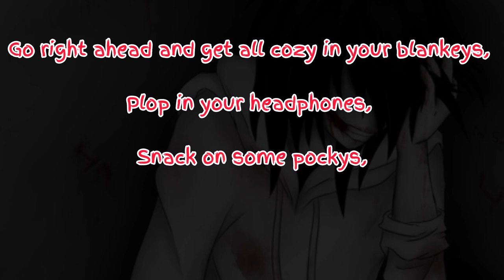“I’m listening…” ASMR (Jeff the Killer x Victim Listener)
I know most of you Loved the Jeff asmr I did last year and we’re begging for a new one, so here it is!

If you are triggered by child neglect, family trauma and abandonment issues, it’s okay, I wanna say is that you all deserve better parents and good role models, you are a gift and deserve support and love from parents that would care.

(Plot):

Jeff came to see you, right he was about to make a move, he startled you. However, he’s here for another purpose.

Is it something good or bad?

Jeff the Killer (Jeffrey Woods) is a internet Creepypasta character based on the (in)famous Creepypasta story with the same name or it’s called “Go to sleep” there are many versions and I would recommend the 2015 which is a lot better and not edgy and cringey like the first one.

It’s on the internet!

Songs:

Myuu
- Jeff the Killer’s Piano Theme Song

Lofi Hour
- Empty Mind